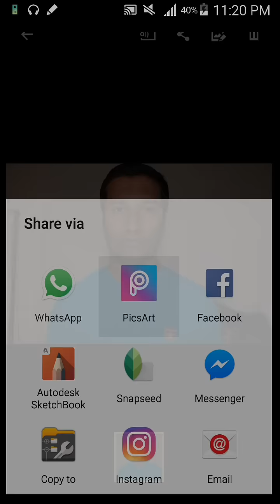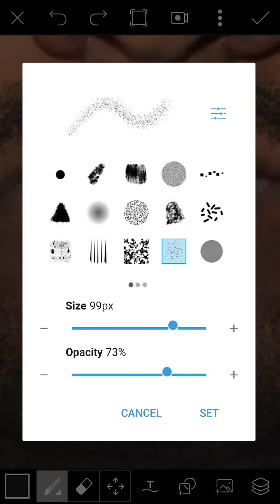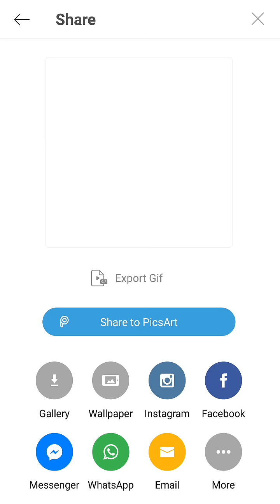picsart mustache | beard creat in picsart | mustache creat in picsart hindi/urdu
Photo link is blog mehe

ye sab full version mod apps he. jo me editing ke liye used karta hu

4. luckey patch ⤵